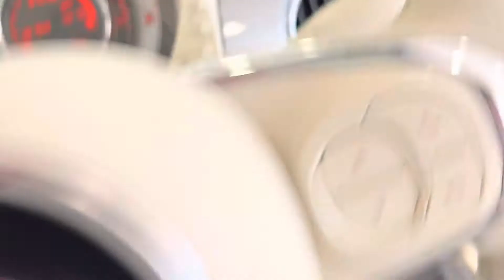Fiat 500 1.0 Hybrid Dolce Vita